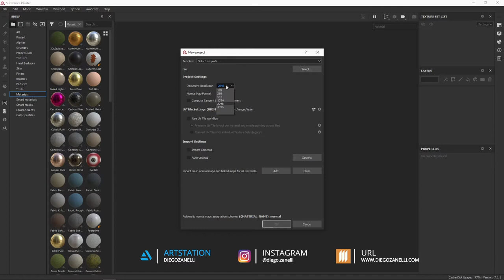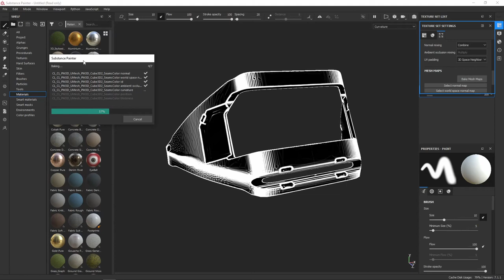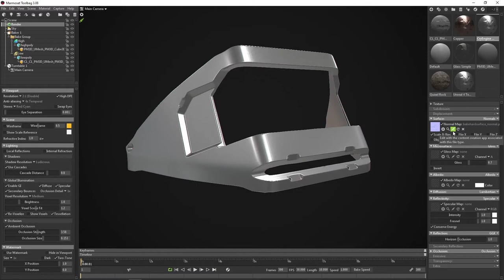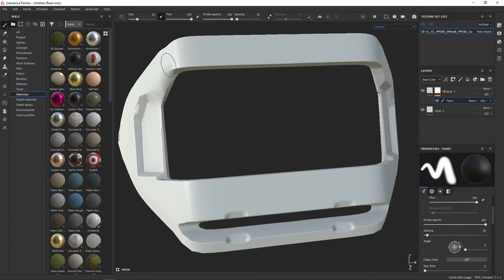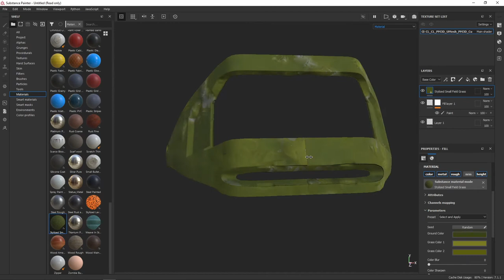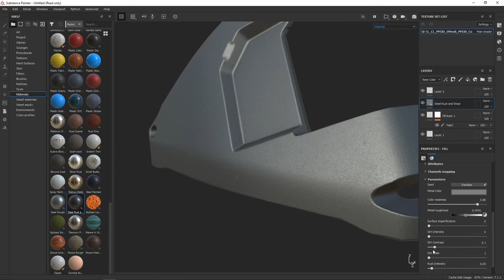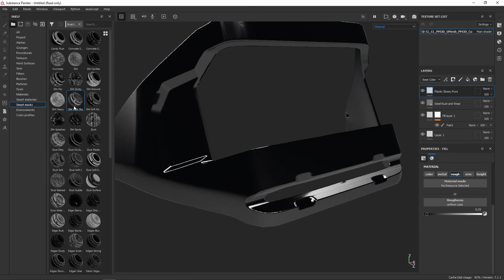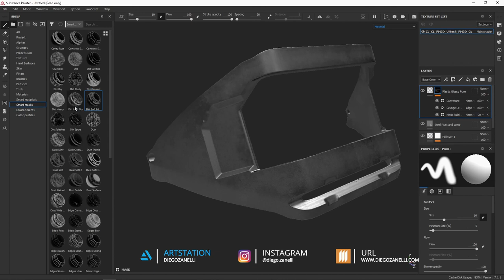Hardsurface y retopologia De Zbrush 2021.6 a Marmoset Toolbag y Substance Painter - Parte 08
Mateo 11:28 Venid a mí todos los que estáis trabajados y cargados, y yo os haré descansar.

All rights to:
Artist: Kai Engel
Song: Snowfall
Album: Chapter One - Cold